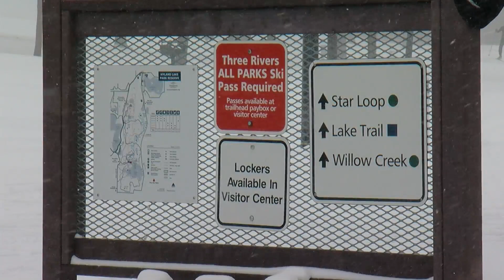Fresh Snow Fall Delivers Perfect Conditions At Hyland Hills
Snow fall brings perfect conditions for skiers and snowboarders at Hyland Hills